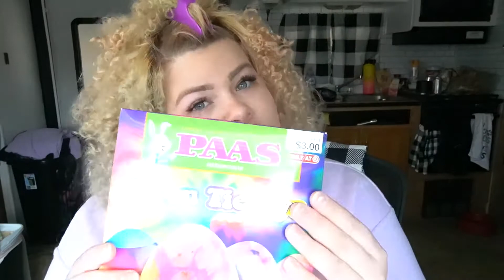Dyeing My Permed Hair Tie Dye With Easter Egg Dye!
⬇️open me⬇️
hello easter bunnies!! happy almost easter lol
today my sister gave me an idea to try and dye my permed hair with Easter egg dye to see if it works! here are the results hehe
I love it so much I wish I would have used actual hair dye haha 😂 oh wells

if you see this before easter and want the same dye kit⬇️⬇️
the egg dye kit I used-

items used in videos

xoxo aprilynn 💋